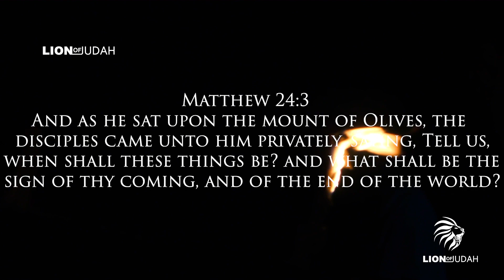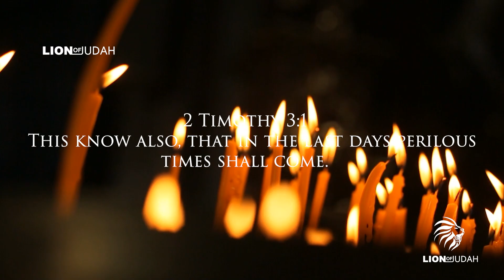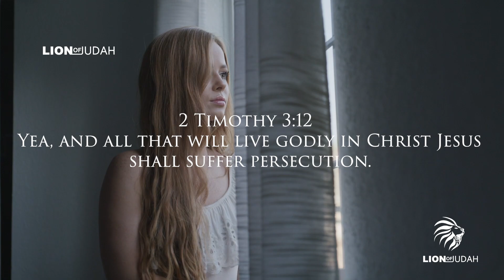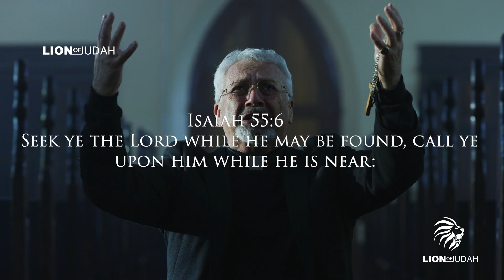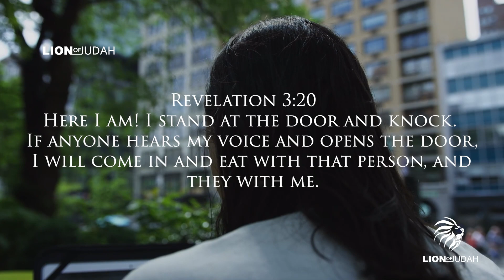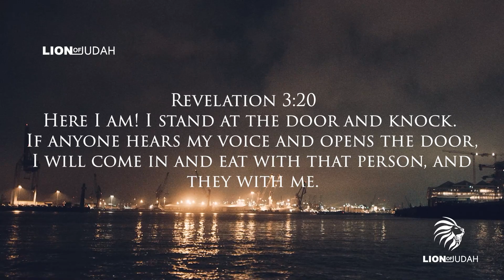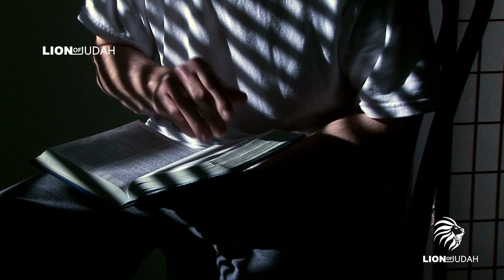What Christians Need To Know and Do In The Last Days